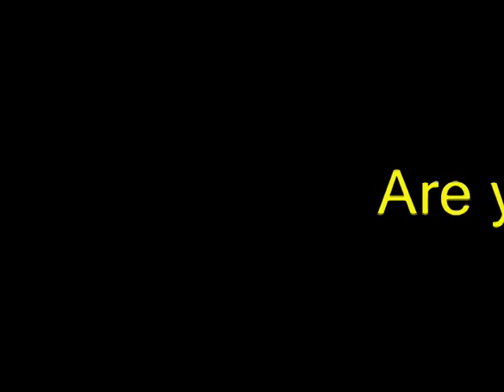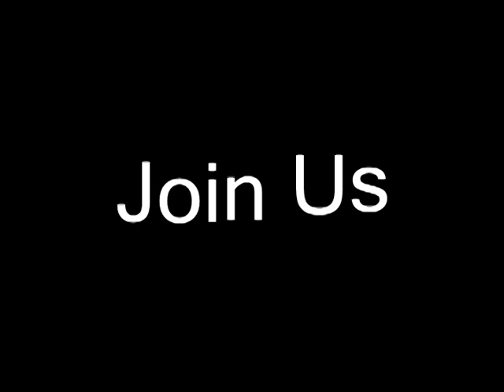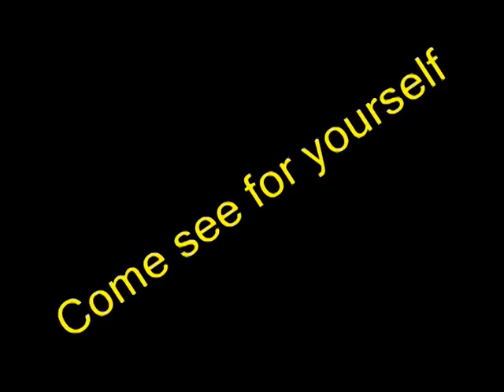NHTA 6 Teaser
A brief reminder of reasons to come to the next Theatre Awards show.